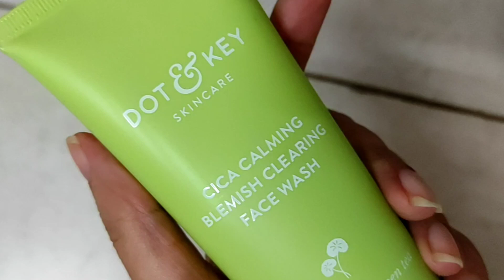Complete summer skincare routine for normal skin types | Pigmentation, ageing & open pores treatment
morning skincare for pigmentation & bright skin
evening skincare to minimize open pores
night skincare for anti ageing

Product mentioned
Morning routine
cica face wash
the dermaco aha bha face wash
Klairs vitamin c serum
Plum vitamin c serum
3% vitamin E cream
Glow+ sunscreen
Evening routine
plum charcoal face wash
the dermaco 1% salicylic acid moisturizer
Night routine
suganda face wash
retinol serum
Chemist at play:
(currently using)
deconstruct (finished)
plum

Eye Lash Growth Oil
Re'equil Face Wash
Re'equil Toner
The body avenue toner
Plum Green tea moisturizer
Indulekha Shampoo
La organo charcoal peel-off Mask
minimalist Alpha Arbutin
MamaEarth Skin Plump serum
La Organo Aloe vera gel
Dot & key acne defense face mask
La Organo Argan Shampoo
The Indie Earth Onion Oil
MamaEarth Neem Tea Tree Face Mask
Wow Ubtan Face Pack
Best Under eye cream
The body avenue
Captain Thug Retinol Serum
Minimalist 10% niacinamide
Dot & key 10% AHA + 2% BHA peeling Solution
Wow SPF 55 Sunscreen
Trycone SPF 60 Ultra Matte sunscreen

The information in any of my videos should not be considered a substitute for prescriptions suggested by health care professionals. The content shared in the video is my own experience I will not take any responsibility for any harm, side effects, illness, or any health or skin care problems if the recommended product doesn't suit you. Always do a test patch first to see if your skin is allergic to any of the ingredients. Everyone's body and skin type are different, so the result can vary from person to person. I post my experiences in the form of videos and can’t guarantee that all of the make-up and/or skincare products I recommend will suit you. Please see medical advice if the product does not suit you.